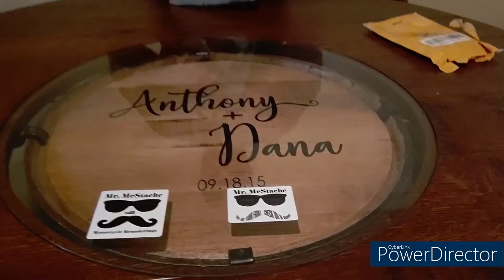Mail Time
Join me for a special package in the mail from a subscriber.